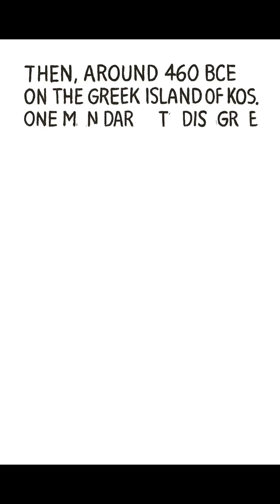Hippocrates: The Father of Medicine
🩺✨ **Uncovering the Life of Hippocrates: The Father of Medicine** ✨🩺

Join us for a captivating minute-long journey into the life and legacy of Hippocrates, an influential figure from ancient Greece who transformed the practice of medicine. Born around 460 BCE on the island of Kos, Hippocrates challenged traditional beliefs by emphasizing natural causes of disease and paving the way for scientific approaches to healthcare.

In this short video, we’ll explore:
- His revolutionary ideas that separated medicine from superstition.
- The creation of the Hippocratic Corpus, a foundational collection of medical texts.
- The enduring significance of the Hippocratic Oath in modern medical ethics.
- Insights into his life, teachings, and the mystery surrounding his death.

🔔 **Why Subscribe?** If you’re passionate about history and the evolution of medicine, be sure to subscribe for more weekly content that highlights the lives of remarkable figures who shaped our world!

💬 **Join the Discussion!** What do you find most fascinating about Hippocrates' contributions to medicine?